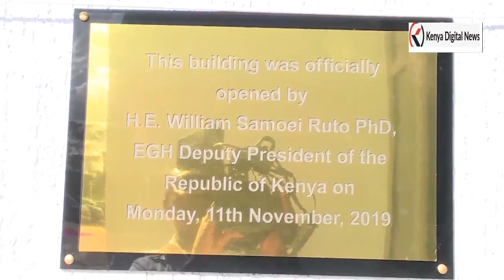RUTO SENDS A TOUGH WARNING TO UNIVERSITIES OFFERING DIPLOMA & CERTIFICATE COURSES!!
Deputy President has asked universities to review their decision to offer diploma and certificate courses.

He said such courses should be left to Technical and Vocational Education and Training and other middle-level colleges.

Instead, he said universities should concentrate on offering degree courses.

“They should also be more focused on research,” he explained.

He spoke on Monday during the opening of Ulwazi training facility at the African Population and Health Research Centre (APHRC) in Kitisuru, Nairobi County.

Dr Ruto said it was unfortunate that only 11 per cent of doctorate students completed their studies in time when there was paucity for researchers in the country.

He called on universities to invest more of their resources in science, technology, engineering and mathematics programmes, arguing that there was urgent need for evidence-based research to spur Kenya’s economic growth.

The Deputy President lauded APHRC’s approach, which emphasises “African research on African issues to drive African decision-making.”

“This is one way of finding practical solutions that address health, population and other development challenges affecting our continent.”

At the same time, Dr Ruto appealed to the private sector to join forces with Government in funding research in the country, saying that responsibility should not be left to the Government alone.

“With competing priorities for public sector funding, it is imperative that private sector players join hands with the Government and invest in research institutions that will catalyse Africa’s development.”

Dr Ruto said the Government had committed to allocate two per cent of the country’s Gross Domestic Product to research.

Prof James Ole Kiyiapi, a member of the APHRC, called for the centralisation of cancer research, a move he said would pool resources to fast-track findings that would lead to solutions to Africa’s problems.

"For this to succeed, we must leverage these efforts and expertise from universities civil societies and research institutions in exactly the same way we did HIV/AIDS."

APHRC Executive Director Catherine Kyobutungi said organization has encouraged universities to increase research on areas that would benefit the society as opposed to academic oriented research